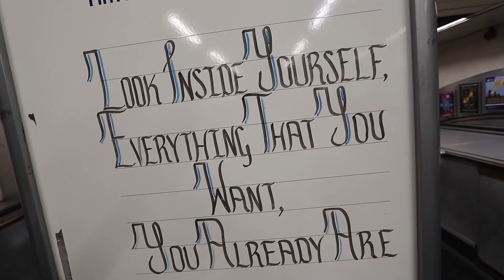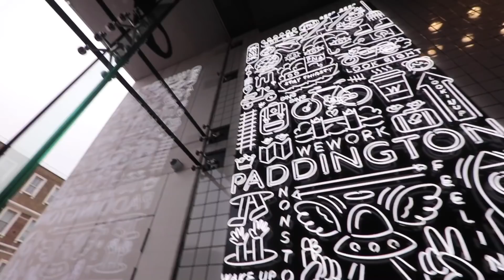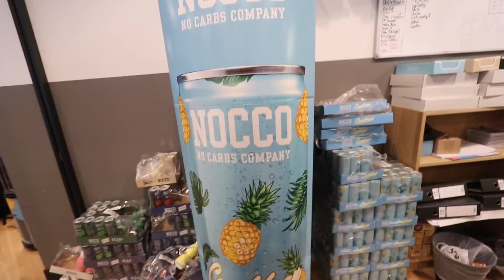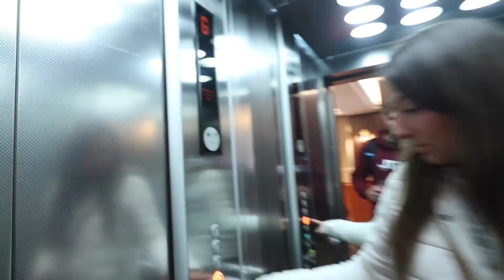A DAY IN THE LIFE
HSTLmade - LAUNCH 2 NOW LIVE (Please be patient we are having server issues - we are doing our best to sort this)

Day in the Life - Nocco HQ UK

PROGRAMME: Rest Day